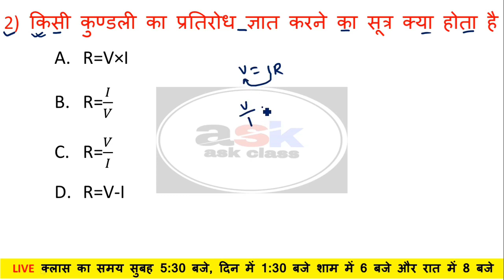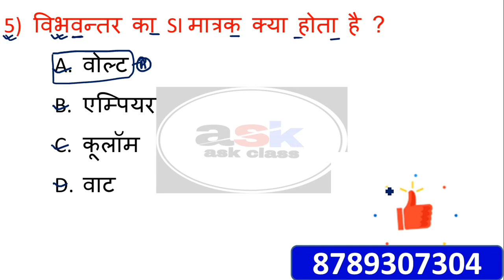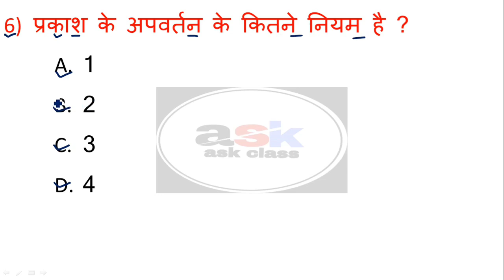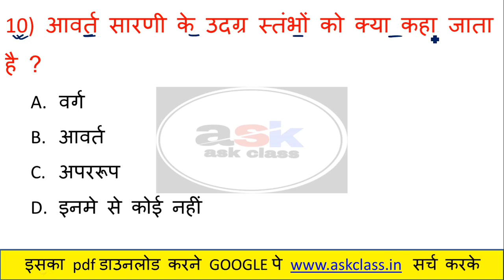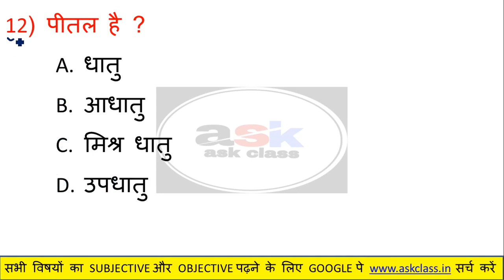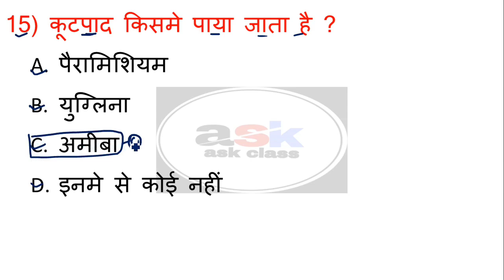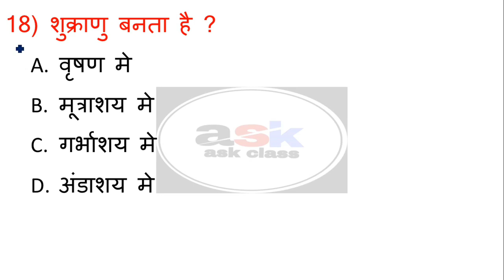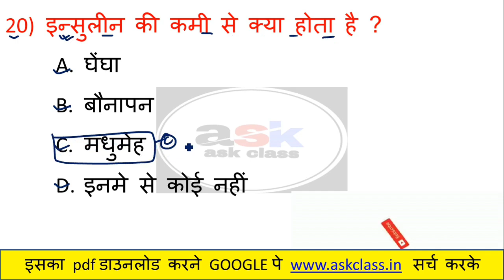Science Question Bank 2016 First Sitting || Bihar Board Class 10 Previous Year Question Papers